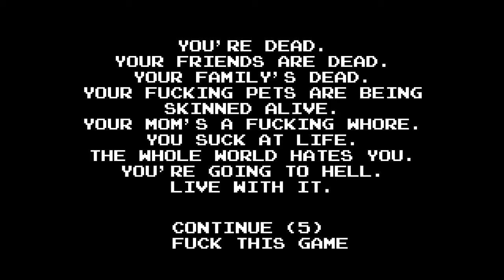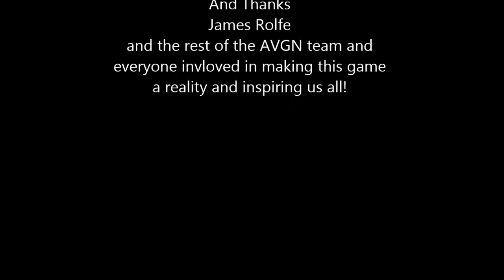AVGN Adventures Review/ First Impressions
*UPDATE* Having played this game after the review I discovered that the other playable characters are hidden in semi out of the way parts of the levels and need to be gotten in a certain order as their powers are needed to unlock other areas to get the other characters.

This is my review/ first impressions of the new AVGN Adventure's game. This game is a metrovania style game which is inspired by classic old school NES games and is challenging yet fantastic and fun. You can pick up a copy of this game on Steam for about $14.99 here in the U.S. and I cannot reccomend this one enough if you like old school style games.